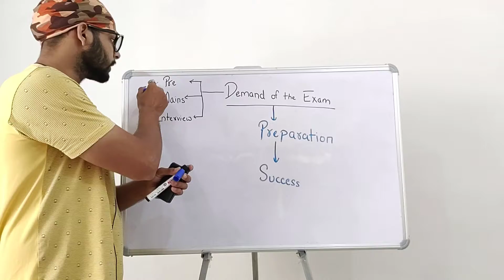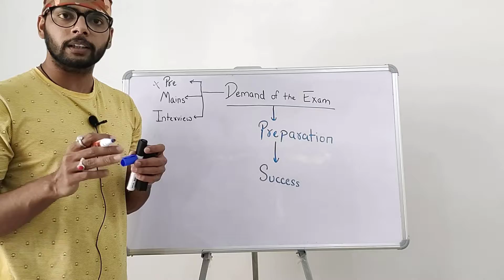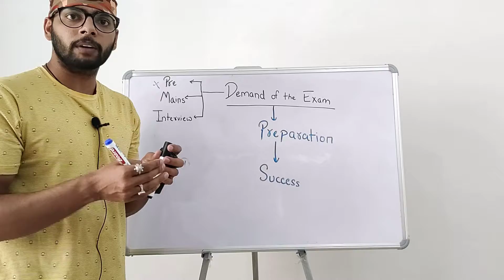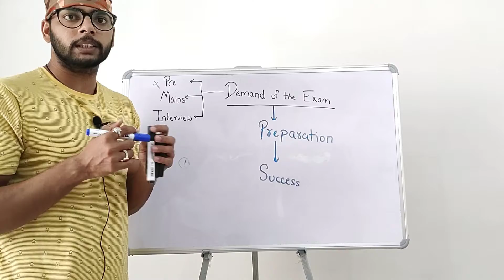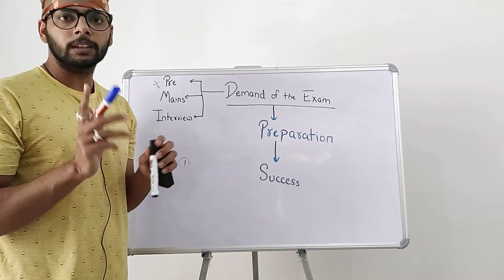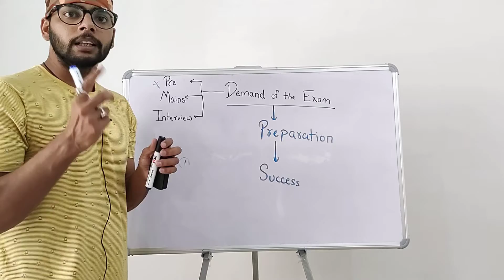Know, What UPSC expects from a UPSC Aspirant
Which gun is used by IPS OFFICER| IPS Officer कौन सी गन प्रयोग करते है|ans by an IPS Officer
Most Important Facts about Indian National Congress which you must know For UPSC and other Exam
upsc2021 upsc2022 tipsforupsc NCERT 44 Books Set for UPSC